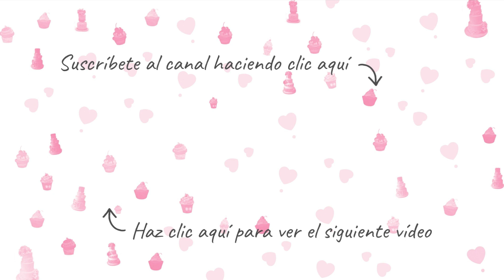Como hacer galletas de avena y coco I Galletas saludables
Hola Gourmands!! ¿Os habéis preguntado como hacer unas galletas de avena y coco? Pues aquí tenéis otra receta deliciosa, saludable y fácil para probar. Esta receta os va a encantar, a mi ya no me queda ni una en el bote de las galletas;)

A continuación os dejo los ingredientes para hacer las galletas de avena y coco:

- 2/3 tz de harina de almendras
- 2/3 tz de coco rallado
- 1 tz de harina de avena
- 1 plátano
- 2 cdas de miel
- 2 cdas de aceite de coco